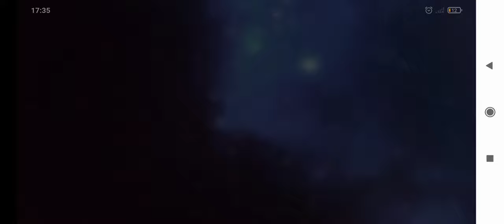solar smash @ kat gaming